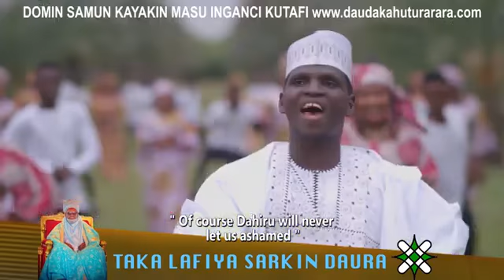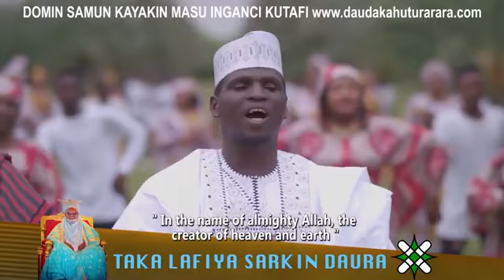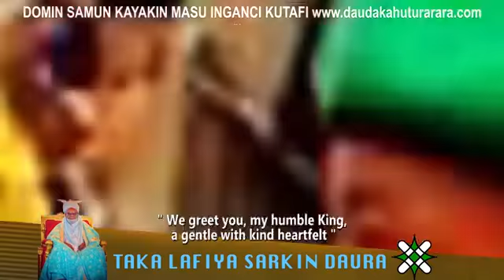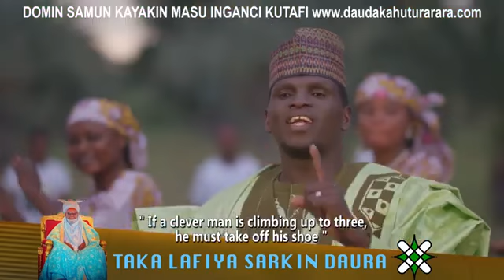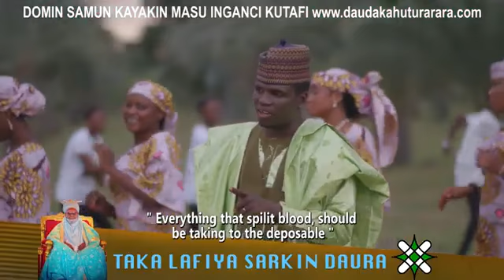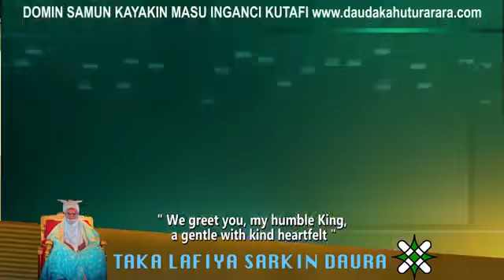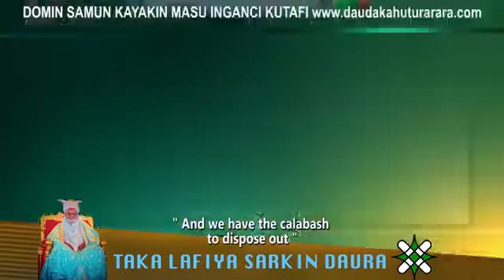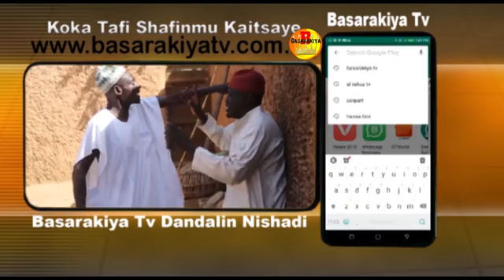December 16, 2021